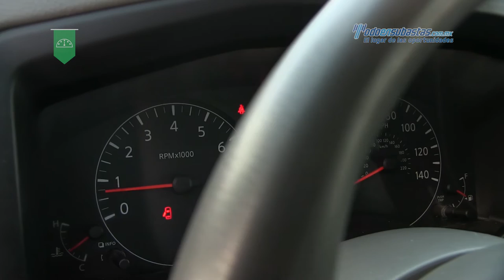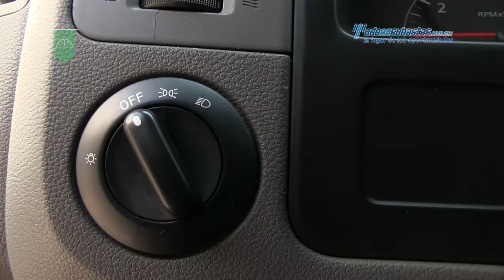Nissan - NV2500 2013 - DN112851